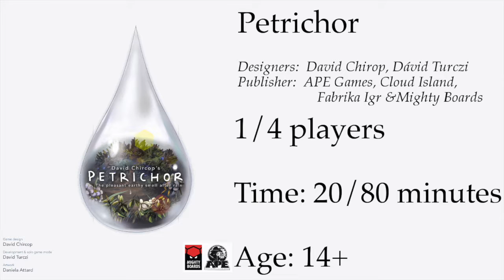Playing The News Petrichor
I jump from weird weather to playing Petrichor